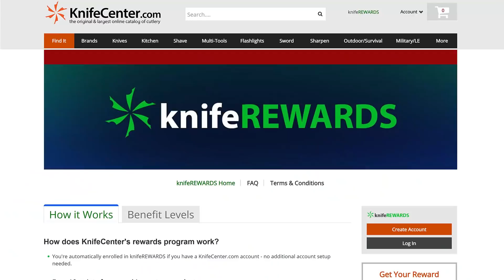What’s Next for the Knife Industry? Predictions for 2022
2022 is here, and after the the 2021 that was, it’s worth taking a look at what’s to come next for the knife industry, be it new super steels, locking mechanisms, or (hopefully) pocket fixed blades. What would you like to see from the knife industry in the new year?